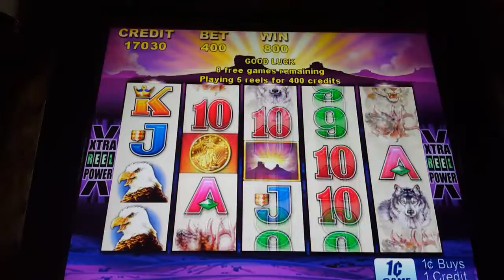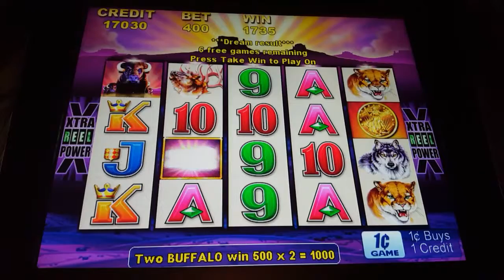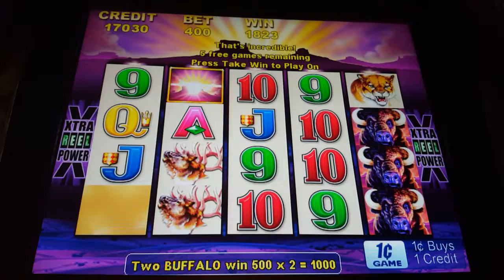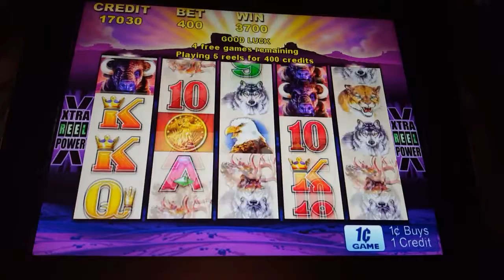18 FREE GAMES ARISTOCRAT BUFFALO SLOT BONUS WIN